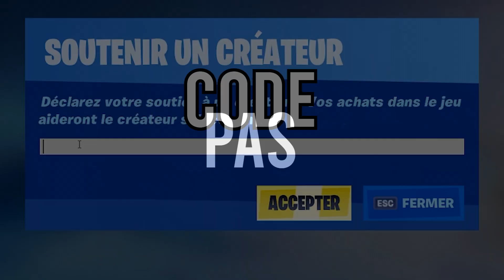COMMENT FAIRE UN TOP 200 EU !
code créateur Stizo 👀